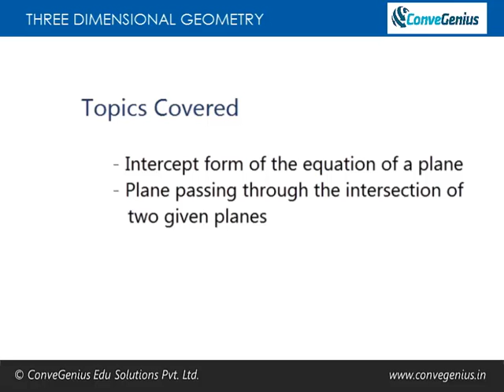3D Geometry - Lecture 5 Part 2